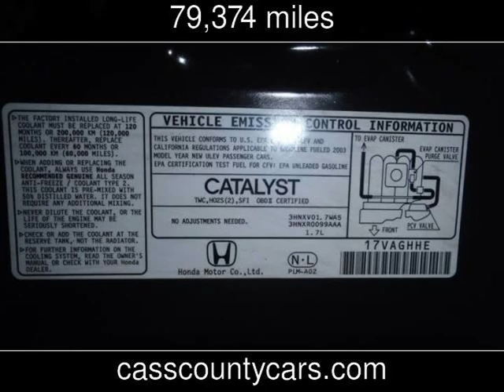2003 Honda Civic LX Used Cars - Atlanta,Texas